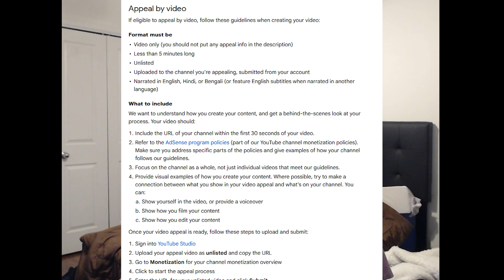Video Assignment for Monetization - Attempt #1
Mr. or Mrs. YouTube required I make a video on why my channel should be monetized.

Weird request, but okay...

Update: Apparently, Mr. or Mrs. YouTube did not think the videos I highlighted were "reflective of my channel as a whole". I specifically shared screenshots of videos reflective of my channel, but okay...

I guess this will be a new impromptu series.

I get to "reapply" next month, so see y'all then!